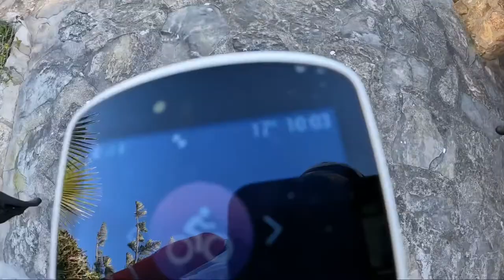5 hours ride in Calpe with Joe Pidcock || CYCLING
My cycling life in January

Training camp in Calpe to prepare the season 2022